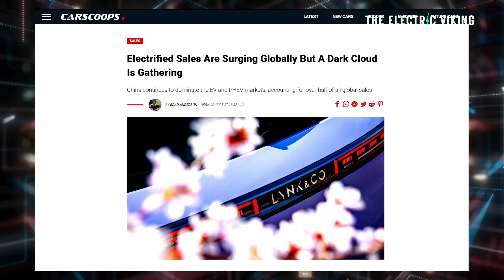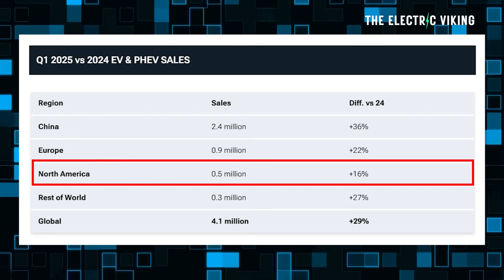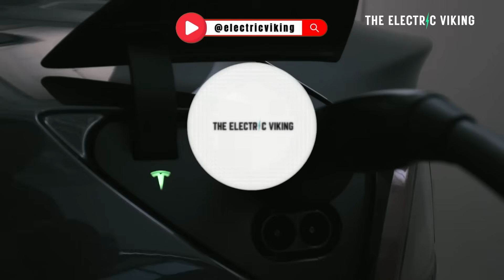Global EV Sales Soar 29% in 2025 – EVs Steal Marketshare from ICE